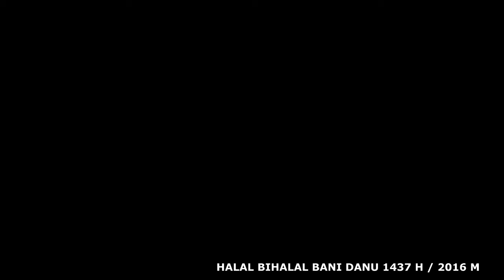BANI DANU - KISAH SEDIH DI HARI MINGGU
penampilan band halal bihalal bani danu